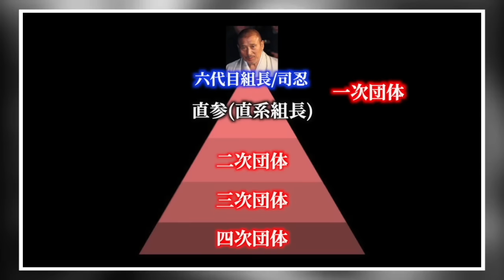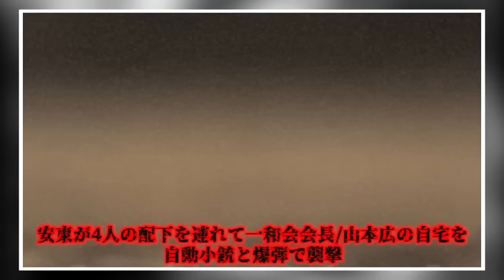日本最大のヤクザ組織六代目山口組の執行部10人